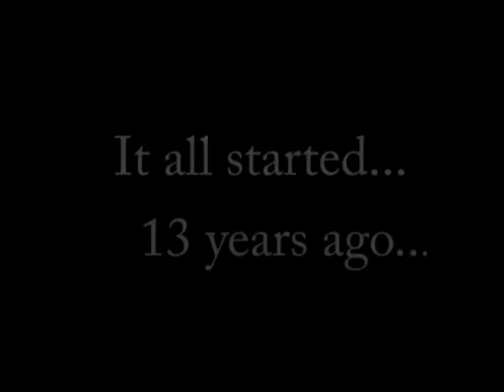2013 Schwenke Reunion Ender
This is the video that we put together for the sunrise service at the
end of the Schwenke Reunion in Utah. Unfortunately, the sun came up and
many of you couldn't see it very well. Here it is to enjoy in all its
glory!